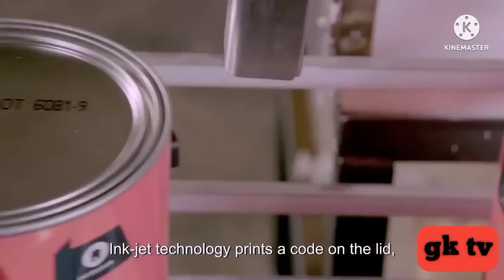What are the ingredients of the paint? पेंट कैसे बनाते हैं?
What are the ingredients of the paint?

Video highlights on:

What are the raw materials for paints?
What are the components of making paint?
What are the main ingredients of paint?
Titanium dioxide is used for.